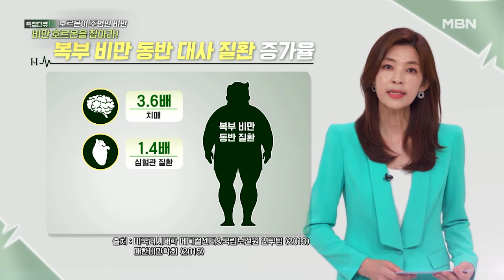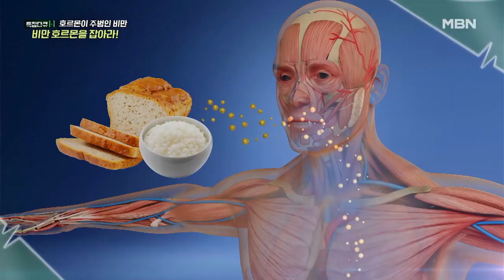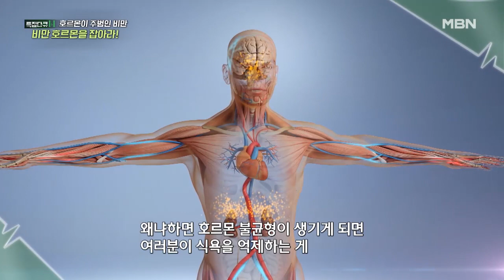특집다큐H ‹호르몬이 주범인 비만, 비만 호르몬을 잡아라! › MBN 220529 방송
5월 29일 일요일 오전 7시 40분 특집다큐H ‹호르몬이 주범인 비만, 비만 호르몬을 잡아라! › 많은 시청 바랍니다.